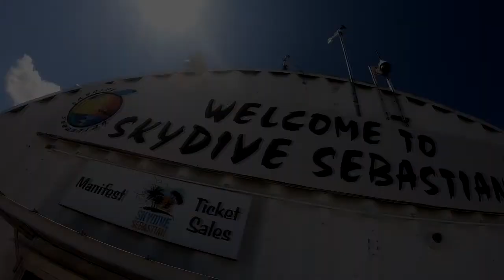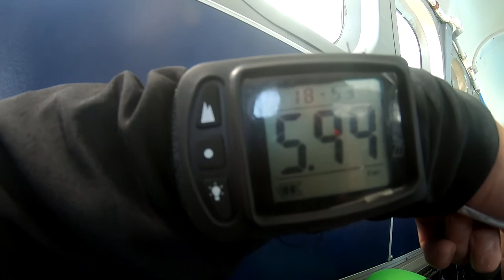Felicia's Skydive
Skydive Sebastian - Where you Skydive over the Florida Coastline